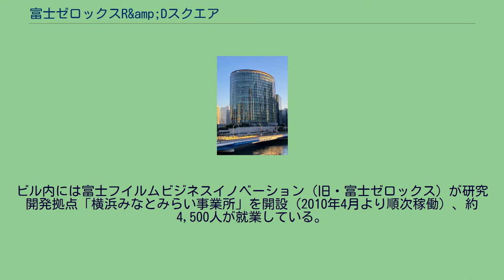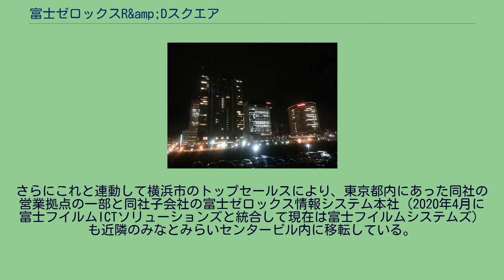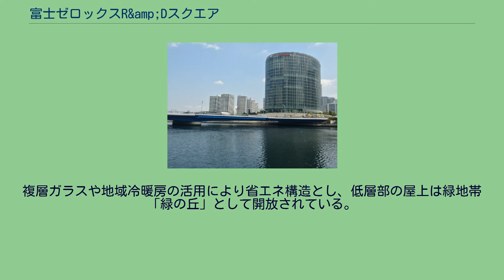富士ゼロックスR&amp;Dスクエア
横浜みなとみらい21 」 富士ゼロックスR&Dスクエア 富士ゼロックスR&Dスクエア（ふじゼロックス アールアンドディ スクエア、英: FUJI XEROX R&D SQUARE）は、神奈川県横浜市のみなとみらい地区にある高層ビル。
富士フイルムビジネスイノベーション（旧・富士ゼロックス）が研究開発拠点「横浜みなとみらい事業所」を置いている。
横浜市西区みなとみらい六丁目1番地、みなとみらい地区北部の65街区に位置する。
ビル内には富士フイルムビジネスイノベーション（旧・富士ゼロックス）が研究開発拠点「横浜みなとみらい事業所」を開設（2010年4月より順次稼働）、約4,500人が就業している。
新たな拠点の開設により、これまで分散していた研究開発拠点が当事業所および海老名事業所の2箇所に集約されることとなった。
さらにこれと連動して横浜市のトップセールスにより、東京都内にあった同社の営業拠点の一部と同社子会社の富士ゼロックス情報システム本社（2020年4月に富士フイルムICTソリューションズと統合して現在は富士フイルムシステムズ）も近隣のみなとみらいセンタービル内に移転している。
みなとみらい線新高島駅から近く、また日産自動車グローバル本社方面とも歩行者デッキ「みなとみらい歩道橋」で接続されている。
このため、横浜駅方面と行き来する場合もNISSANウォーク・はまみらいウォーク、地下街の横浜ポルタを介して徒歩で移動できる。
ビル内には社外企業向けの展示施設「お客様共創ラボラトリー」を構築しており、同社の最新実践事例や関連技術を紹介している。
また一般向けでは、メセナ活動の一環として美術ギャラリー「Fuji Xerox Art Space」（富士ゼロックス・アートスペース/版画ギャラリー）を1階に開設（東京にて2003年より開設していたギャラリーを移設）しており、同社が所蔵するコレクションを中心とした展覧会を定期的に行っている。
表面はガラス張りで、楕円の円柱形の独特な形状を持つ。
複層ガラスや地域冷暖房の活用により省エネ構造とし、低層部の屋上は緑地帯「緑の丘」として開放されている。
阪神淡路大震災級の地震に対する耐震性を持つとして、日本免震構造協会主催の「第12回日本免震構造協会賞」において作品賞を受賞した。